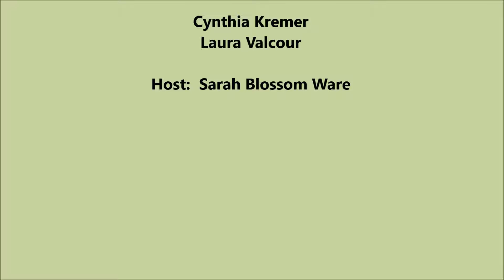Episode 10 All of Our Cars were Brown and Old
In this episode: The ugliest car award.

Special Guests & Their 6-Word (or less) Summaries:
Cynthia Kremer: Mother, Bassoonist, Yogi, Environmentalist
Laura Valcour: Energizer Bunny, Chef Instructor, and Perpetual Student

The Hillbilly Justice on the School Bus Podcast is a community outreach project to promote diversity and acceptance through sharing one another's diverse backgrounds.

Discussion questions written by Cynthia Kremer, Judy Kuharick and Sarah Blossom Ware.

Original music by Giancarlo Faidutti.  Other music by this artist can be found under the name of Genius of The And on Soundcloud.com.

Special thanks to the Vickery family for allowing me to tell their stories along with my own.